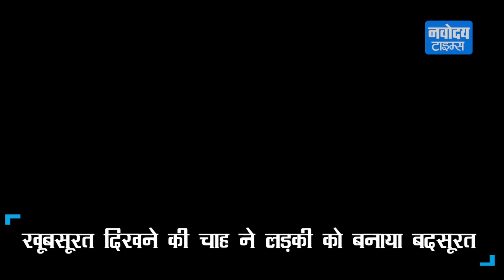बालों को रंगने के चक्कर में सिर हुआ दोगुना, Beautiful से बनी Ugly I Allergic Reaction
एस्टिल ने लोकल सुपरमार्केट से बालों में लगाने के लिए डाई खरीदी और पैकेट पर दिए गए स्टेप्स के मुताबिक ही डाई को घोला और सिर पर लगा ली, लेकिन डाई लगाने के कुछ ही देर में एस्टिल को सांस लेने में दिक्कत होने लगी और सिर में खुजली होना शुरू हो गई. अगली सुबह एस्टिल ने जब अपना सिर देखा तो उसके होश उड़ गये. उसका सिर पहले से दोगुना हो चुका था.